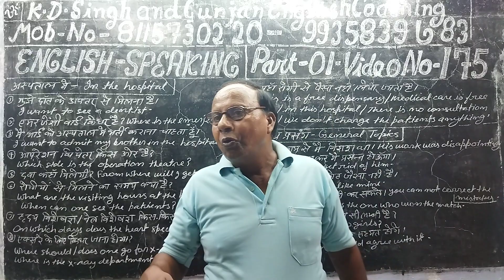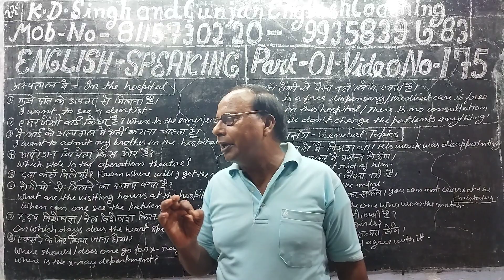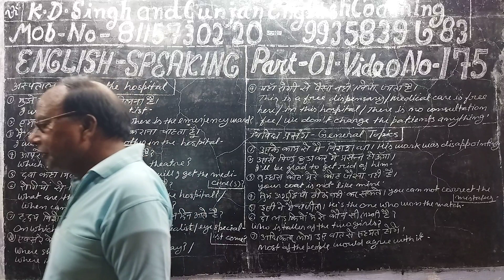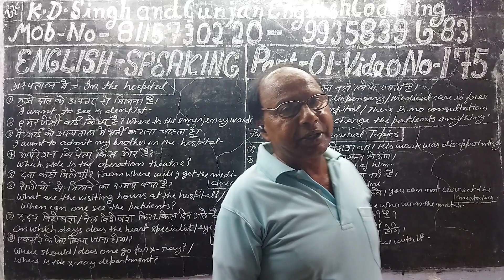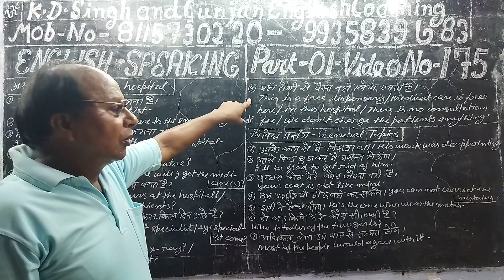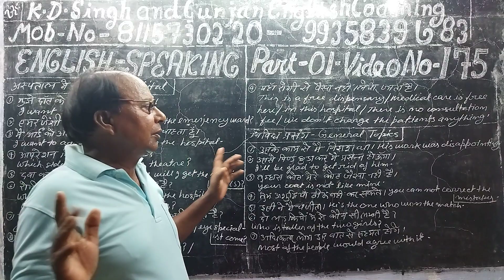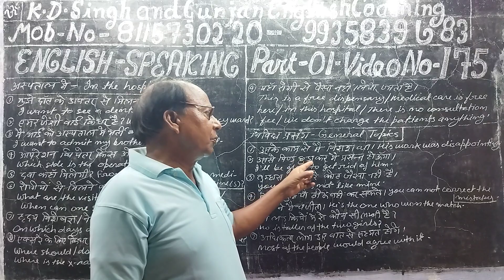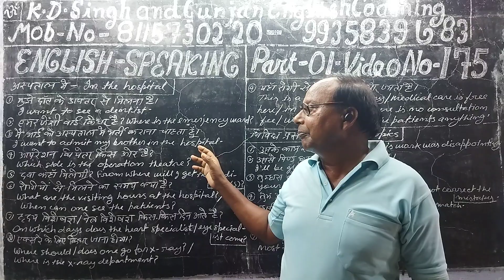English Speaking part 01.Video no. 175.Sentences that are used in the hospital and General Topics